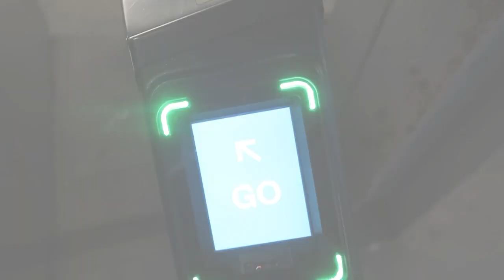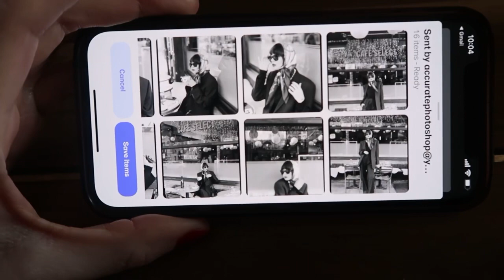FOTOGRAFANDO COM CÂMERA ANALÓGICA E FILM P&B #350 - FLÁ CAVASOTTI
Se tiverem qualquer dúvida sobre filmes e câmeras, me escrevam que eu respondo!